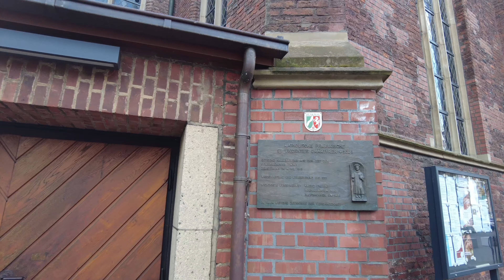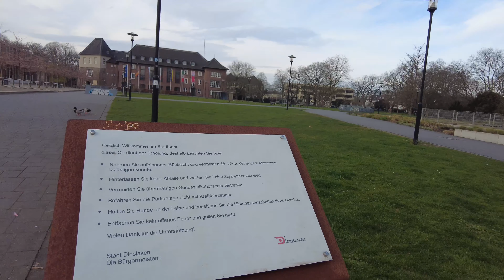Spaziergang Walking Tour 4K Dinslaken NRW März 2024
Kapitel

00:00 Neutor Dinslaken
02:06 Neutorplatz
04:53 Neustrasse
10:23 Stadtbibliothek
11:47 Stadtkirche
13:49 Altmarkt
16:29 St Vincentius Kirche
18:00 Duisburger Straße
22:31 Museum Voswinckelshof
27:41 Altmarkt
30:50 Burg Dinslaken
33:48 Ententeich
36:33 Stadtpark
42:36 Bahnstrasse
45:37 Neutorplatz

Dinslaken is a town in the district of Wesel in North Rhine-Westphalia, Germany.

Location: Dinslaken is situated in the western part of Germany, in the Lower Rhine region.
History: Like many towns in the area, Dinslaken has a long history, with evidence of human settlement dating back to ancient times. It was first mentioned in historical records in the 12th century.
Economy: Historically, Dinslaken's economy was based on agriculture and mining. Today, it has diversified industries including manufacturing, logistics, and services.
Culture: The town has several cultural attractions including museums, theaters, and art galleries. It also hosts various events and festivals throughout the year.
Tourism: Dinslaken is known for its scenic surroundings, including parks, forests, and nature reserves. The nearby Rhine River offers opportunities for outdoor activities such as cycling and boating.
Transportation: Dinslaken is well-connected by road and rail, with easy access to nearby cities such as Duisburg and Essen.
Overall, Dinslaken is a vibrant town with a mix of historical charm and modern amenities, making it a pleasant place to live or visit in the North Rhine-Westphalia region of Germany.